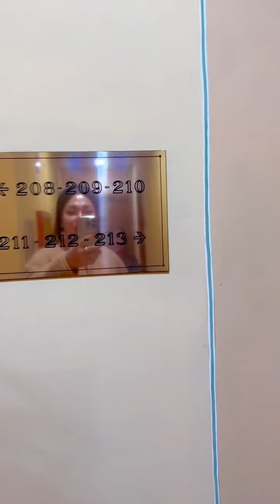မမဆန်း နိုင်ငံခြားမှာ အပြီးနေတော့မယ် ချစ်တို့ရေ 😍